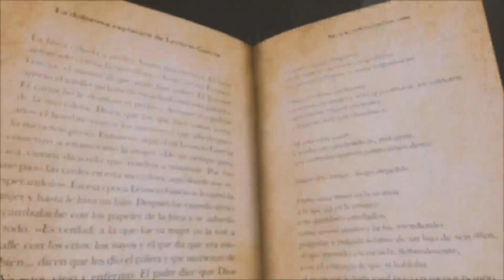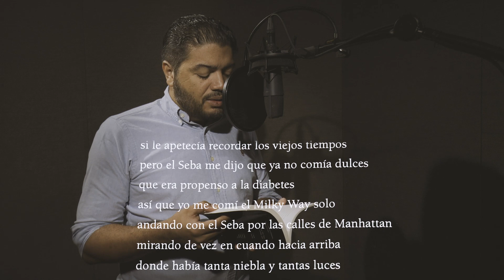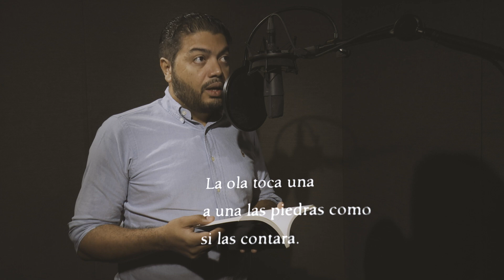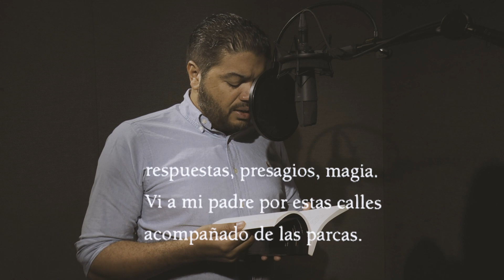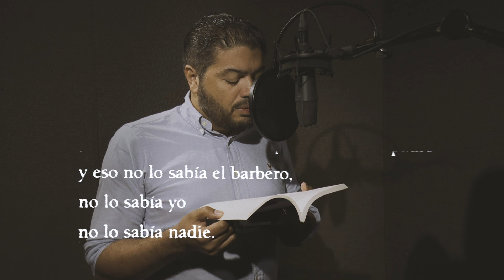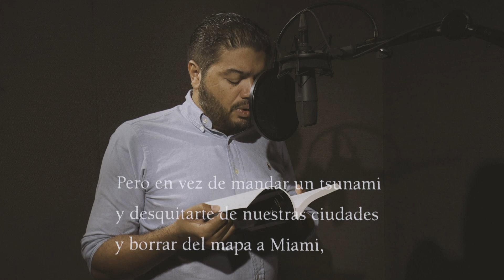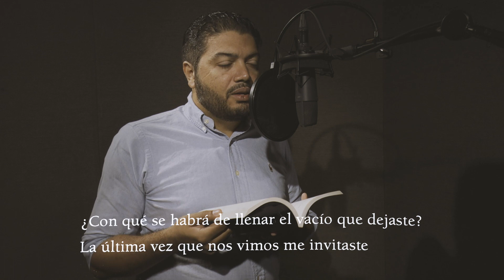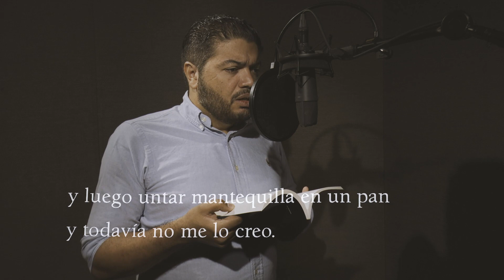LETRAS AL AIRE - Poemas de Frank Báez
LETRAS AL AIRE  - Poemas de Frank Baez